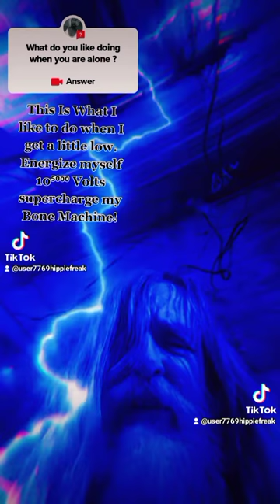EViĹ CREATURES OUT TONIGHT *GOBBLINS 'N *GHOULS ¹⁰'³¹'²⁰²²🎃🎃🎃Halloween 🎃🪤📦🔥🥶🤐😱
tiktok V¡D€○ SH○Rt Halloween Night EV¡L Creatures Be Out Lurking As The Great Pumpkin Flys Over The Pumkn Pstches Dumping His Slimey Orange Pumpkn Goo on everyone!